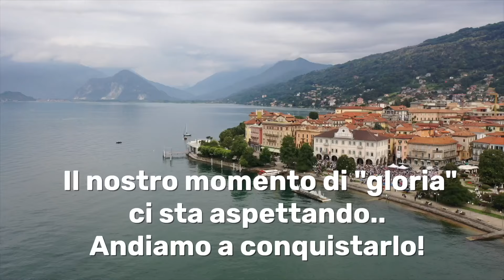Cerimonia di Giuramento 183° corso Allievi 6 luglio 2024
Istituto di Istruzione Salvatore Rap, Verbania
Montaggio e regia di Lorenzo Camocardi